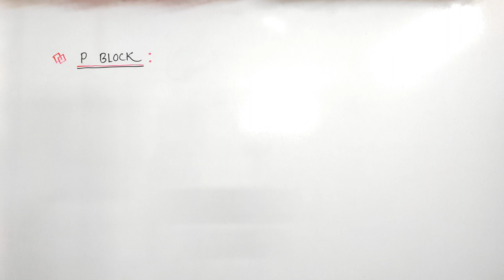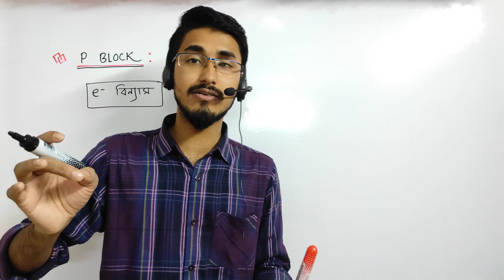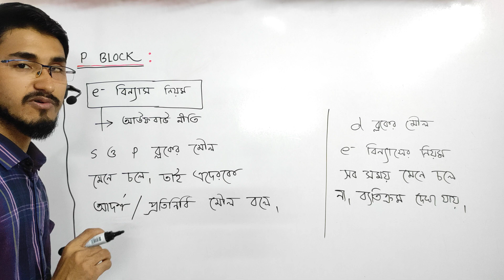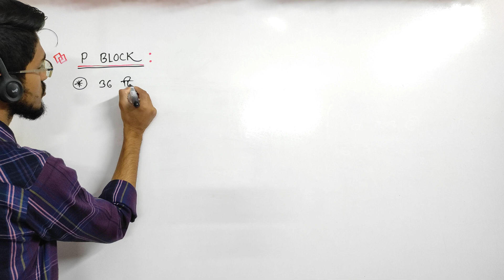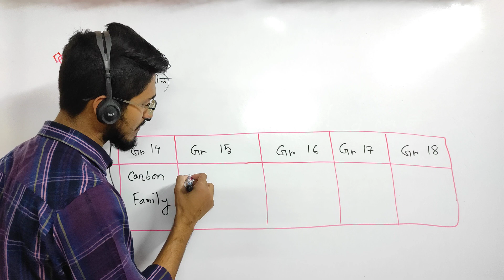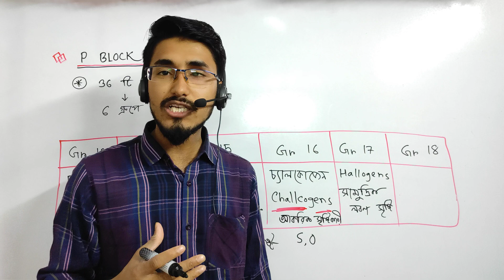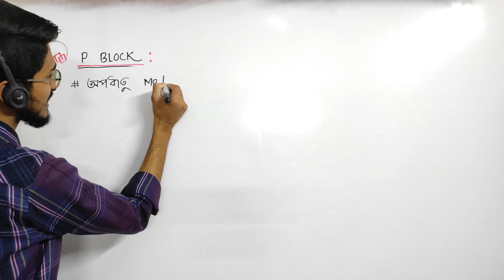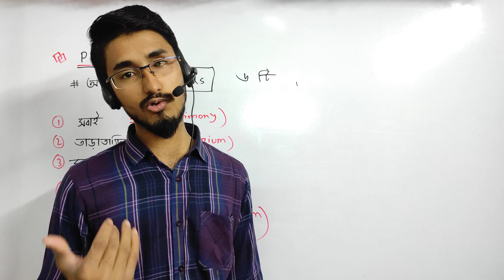Chemistry মৌলের পর্যায়বৃত্ত ধর্ম ও রাসায়নিক বন্ধন| Lecture 7 | P Block এর -সাধারণ ধর্মাবলি